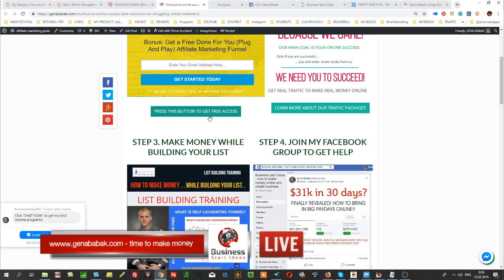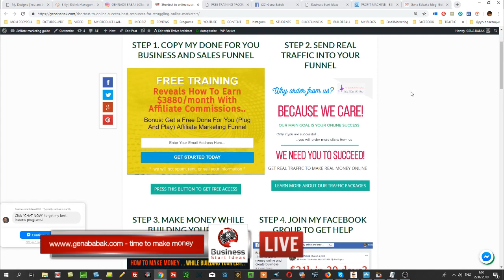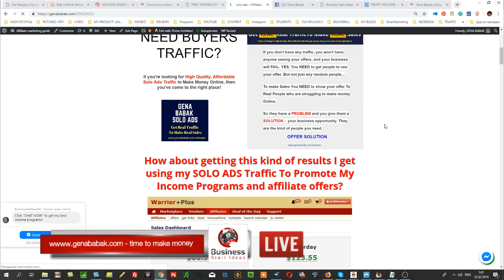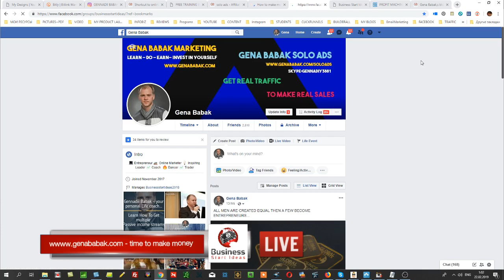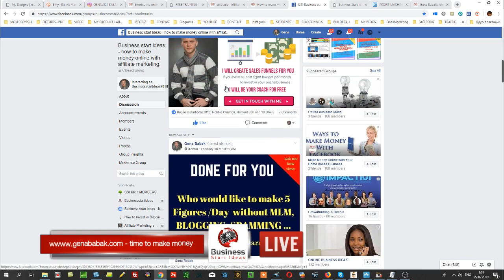How to start online business in 2019 using shortcut to success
Watch this video to learn how to start making money online in 2019 using shortcut to success. This is your shortcut to start online business and all you need to do to create it - is follow the step by step tutorial.

How To Earn $100 per Day on Warrior Plus Tutorial for Newbies
This is almost a guaranteed way to make $100 per day and around $2000 per month on Clickbank and Warrior Plus. Watch this video to learn how you can  earn $100 per day using done for you funnels.
Also if you need more info on how to make money online use resources below.